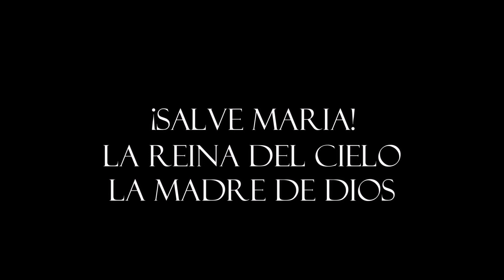Teotokos (Madre de Dios) - Jésed - karaoke - instrumental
¡Buen día! ¿cómo están? confío en Dios y en Nuestra Madre María Santísima que todos se encuentren bien.

Estamos a unos cuantos días de celebrar la fiesta de un dogma mariano importante para todos nosotros: Santa María MADRE DE DIOS, por lo que en esta ocasión les comparto esta hermosa canción escrita por M. y L. John Keating: Teotokos (Madre de Dios) interpretado por el grupo Jésed Ministerio de Música.

La Solemnidad de Santa María Madre de Dios es la primer Fiesta Mariana que apareció en la Iglesia Occidental, su celebración se comenzó a dar en Roma hacia el siglo VI, probablemente junto con la dedicación –el 1º de enero– del templo “Santa María Antigua” en el Foro Romano, una de las primeras iglesias marianas de Roma.

El rito romano celebraba el 1º de enero la octava de Navidad, conmemorando la circuncisión del Niño Jesús. Tras desaparecer la antigua fiesta mariana, en 1931, el Papa Pío XI, con ocasión del XV centenario del concilio de Éfeso (431), instituyó la Fiesta Mariana para el 11 de octubre, en recuerdo de este Concilio, en el que se proclamó solemnemente a Santa María como verdadera Madre de Cristo, que es verdadero Hijo de Dios; pero en la última reforma del calendario –luego del Concilio Vaticano II– se trasladó la fiesta al 1 de enero, con la máxima categoría litúrgica, de solemnidad, y con título de Santa María, Madre de Dios.

De esta manera, esta Fiesta Mariana encuentra un marco litúrgico más adecuado en el tiempo de la Navidad del Señor; y al mismo tiempo, todos los católicos empezamos el año pidiendo la protección de la Santísima Virgen María.

El Concilio de Éfeso:

En el año de 431, el hereje Nestorio se atrevió a decir que María no era Madre de Dios, afirmando: “¿Entonces Dios tiene una madre? Pues entonces no condenemos la mitología griega, que les atribuye una madre a los dioses”. Ante ello, se reunieron los 200 obispos del mundo en Éfeso –la ciudad donde la Santísima Virgen pasó sus últimos años– e iluminados por el Espíritu Santo declararon: “La Virgen María sí es Madre de Dios porque su Hijo, Cristo, es Dios”. Y acompañados por todo el gentío de la ciudad que los rodeaba portando antorchas encendidas, hicieron una gran procesión cantando: "Santa María, Madre de Dios, ruega por nosotros pecadores ahora y en la hora de nuestra muerte. Amén".

Asimismo, San Cirilo de Alejandría resaltó: “Se dirá: ¿la Virgen es madre de la divinidad? A eso respondemos: el Verbo viviente, subsistente, fue engendrado por la misma substancia de Dios Padre, existe desde toda la eternidad... Pero en el tiempo él se hizo carne, por eso se puede decir que nació de mujer”.

Madre del Niño Dios:

“He aquí la sierva del Señor, hágase en mí según tu palabra”

Es desde ese fiat, hágase que Santa María respondió firme y amorosamente al Plan de Dios; gracias a su entrega generosa Dios mismo se pudo encarnar para traernos la Reconciliación, que nos libra de las heridas del pecado.

La doncella de Nazareth, la llena de gracia, al asumir en su vientre al Niño Jesús, la Segunda Persona de la Trinidad, se convierte en la Madre de Dios, dando todo de sí para su Hijo; vemos pues que todo en ella apunta a su Hijo Jesús.

Es por ello, que María es modelo para todo cristiano que busca día a día alcanzar su santificación. En nuestra Madre Santa María encontramos la guía segura que nos introduce en la vida del Señor Jesús, ayudándonos a conformarnos con Él y poder decir como el Apóstol “vivo yo más no yo, es Cristo quien vive en mí”.

Letra de la canción y acordes:

SOL RE SOL DO SOL RE
 SOL                RE MIm DO              SOL          RE
// ¡Salve, Marí a! ¡Teotokos, la Madre de Dios!
¡Salve, Marí a! ¡Siempre Virgen, y Madre de Dios! //

     DO          SOL               RE       MIm
En ti vemos ya nuestra resurrección,
    DO       SOL        RE
asunta al cielo estás.
    SOL RE MIm          DO              SOL RE DO RE/DO
¡Salve, Marí a! ¡La Reina del Cielo, la Madre de Dios!

SI7                MIm RE              SOL
¡En ti se regocija toda la creación,
DO                        SOL                      RE
pues por ti ya llegó La Palabra de Dios,
    LAm Sim DO LAm RE
nuestra salvación!

SOL RE MIm DO SOL RE DO DOm SOL

Para CONOCER MÁS acerca de este IMPORTANTE DOGMA que TODO CATÓLICO DEBE DE SABER visiten

Que Nuestro Señor Jesucristo los bendiga, Nuestra Madre Santa María de Guadalupe los cubra y los proteja con su Santo Manto y San José en su año los acompañe. Saludos!!!